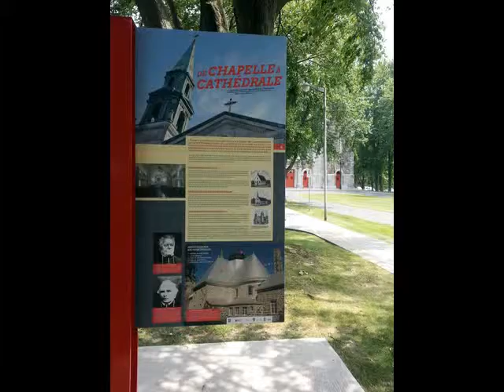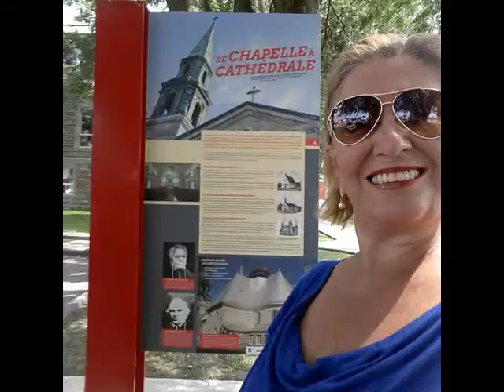Canadá - Quebec- Saint Denis sur Richelieu